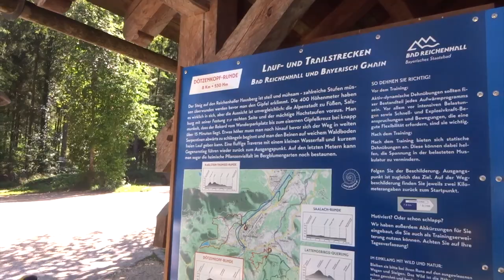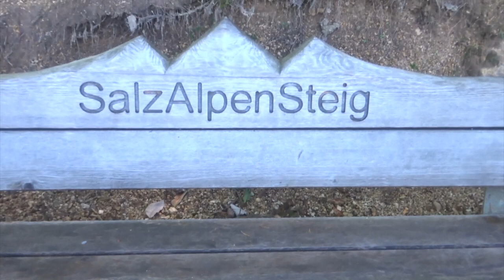Dötzenkopf, Bad Reichenhall (Rundweg) - Dötzenkopf loop trail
Deutsch: Vom Wanderparkplatz in Bayerisch Gmain starten wir auf den Götzenkopf, dem Hausberg von Bad Reichenhall. Unser Weg führt uns zunächst durch eine malerisch zerklüftete Schlucht über einen Wildbach. Von nun an geht es steil bergauf mit uns. Wir erklimmen den rund 1.000 Meter hohen Dötzenkopf über den Wurzelpfad. Oben angekommen genießen wir den fantastischen Ausblick über das Bad Reichenhaller Tal mit seinen markanten Bergen wie Zwiesel und Staufen sowie den Predigtstuhl, von dessen Massif auch der Dötzenkopf ein Teil ist. Zurück geht es in die andere Richtung auf dem Rundweg, der uns nach rund 5,6 Kilometer wieder zum Parkplatz führt. Der Rückweg bietet für den Wanderer einige Schmankerl wie Wasserfälle, die je nach vorherigen Regen mehr oder weniger gefüllt sind und malerische Schluchten durchschneiden.

English: We start from the parking place in Bayerisch Gmain to the Götzenkopf, the so called backyard mountain of Bad Reichenhall. The trail leads us first through an idyllic gorge over a small wild mountain torrent. After we’ve crossed a small bridge the trail goes steep up to the roughly 1,000 meter high Dötzenkopf. There we can enjoy a fantastic view over the valley of Bad Reichenhall with its mountains Zwiesel and Staufen as well as the Predigtstuhl. The Dötzenkopf itself belongs to the Predigtstuhl massive. We take the loop trail back, which is around 5,6 kilometer long and will lead us back to the parking place. Hikers can enjoy some titbits on that trail like waterfalls in idyllic canyons, which are more or less filled with water, depending how rainy the days before were.